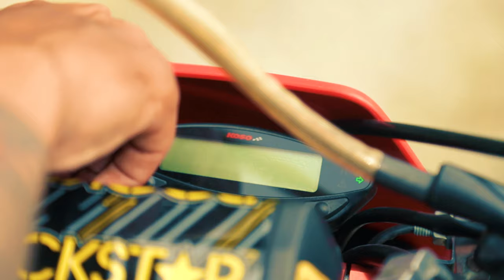CROSSFIRE RM 250 INTRO VIDEO .....MOTARD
best offroad bike in nepal ...